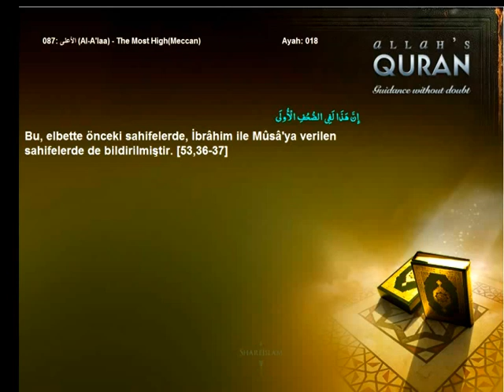Quran Turkish only 087 الأعلى Al A'laa The Most HighMeccanIslam4peace com